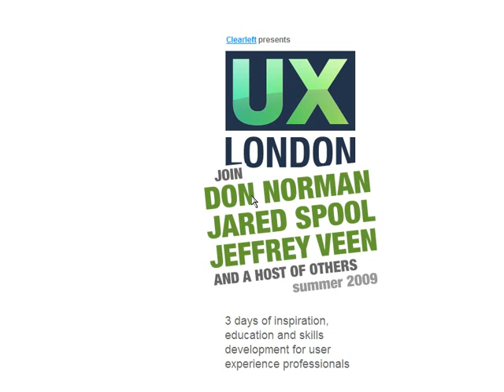CSS Background Colour Motion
By using a 24bit PNG and a coloured gradient, resizing the browser window changes the colour